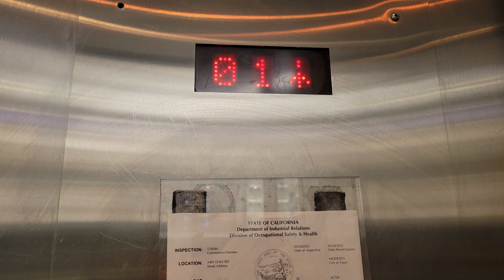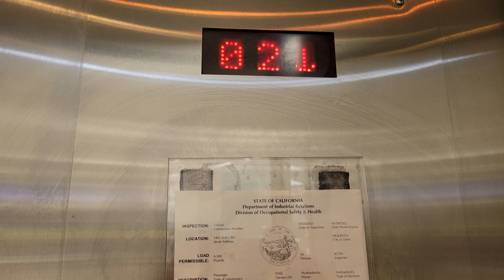SUPERCALIFRAGILISTICEXPIALIDOCIOUS 2002 KONE Hydraulic Elevator | Vintage Faire Mall | Modesto CA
The call button on the first floor is inverted for some reason!

Installed 2002